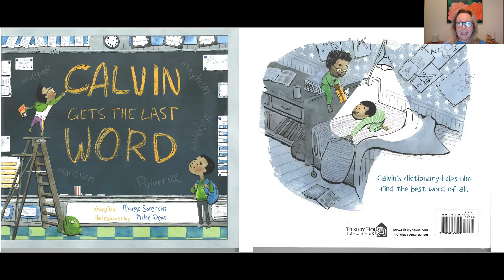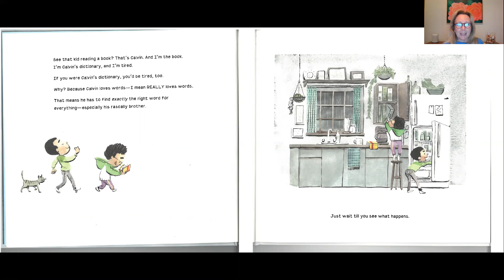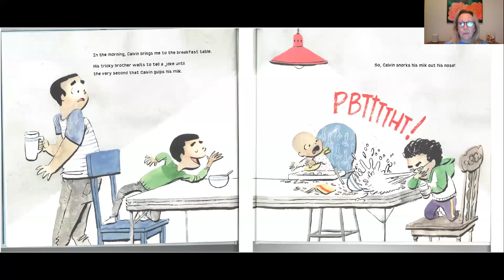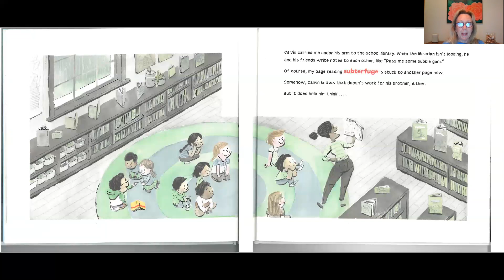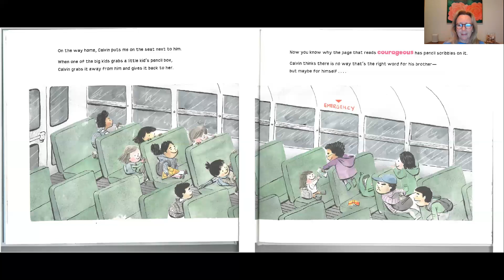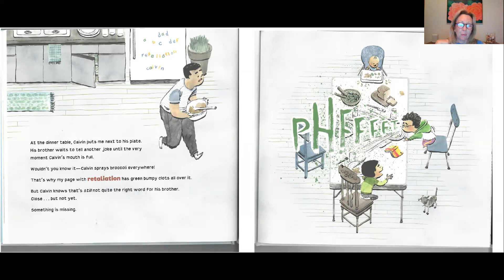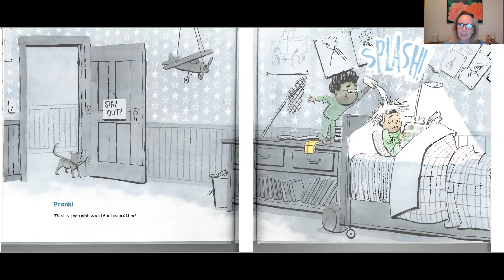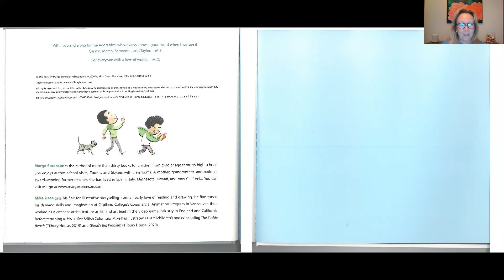Calvin Gets the Last Word by Margo Sorenson Illustrations by Mike Deas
Calvin loves words.  He carries his dictionary with him everywhere he goes, always searching for the right word to describe his brother.  Finally after searching all day his dictionary is as surprised as you'll be when he finally finds the word he's been looking for.